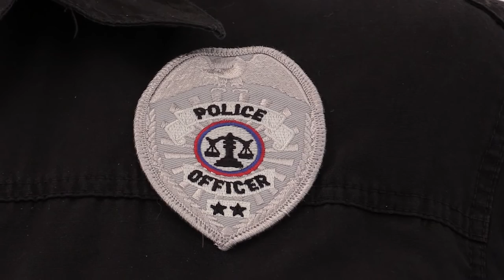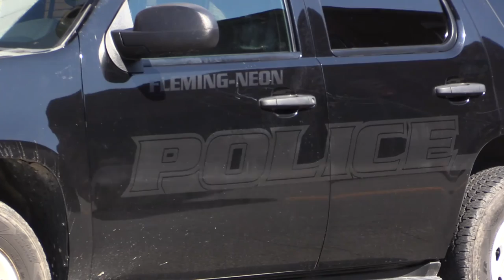Fleming-Neon Police now using body cameras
With police scrutiny at an all-time high across the county, one department in Letcher County has taken a big step toward increased transparency. EKB News Reporter Chris Anderson explains.